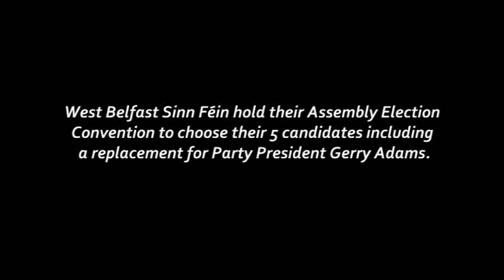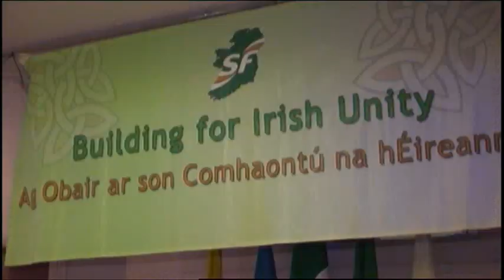Pat Sheehan Selected.mp4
Former Hungerstriker Pat Sheehan is selected at a West Belfast Six County Assembly Election Convention to replace Party President Gerry Adams.